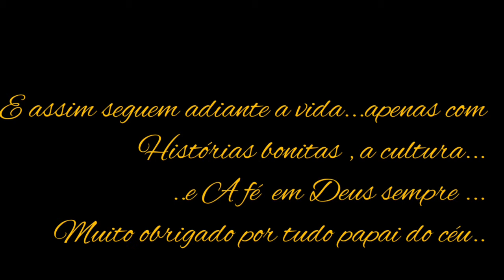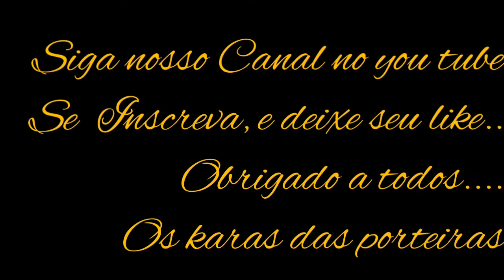norte de minas mg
pirapora mg,guaicui mg e porteiras mg